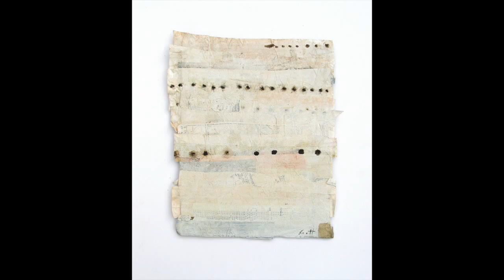Abstracts 2014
Here is a slideshow of my abstract paintings from 2014.

See all 3600 of my artworks on...

Have a nice day. Scott